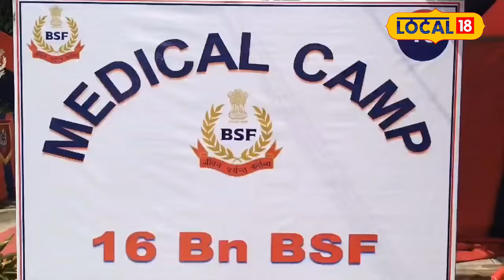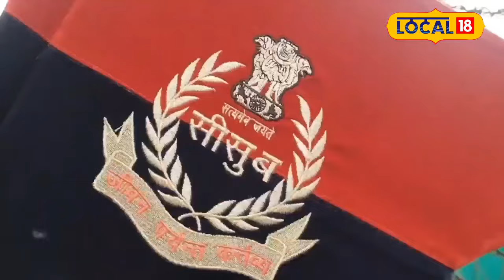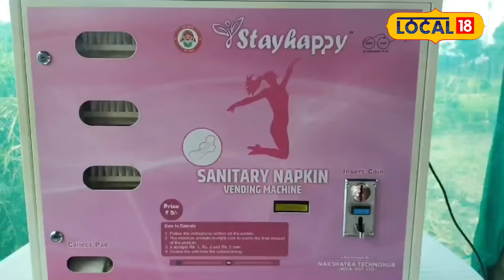Silchar Sanitary Machin | ১ টকীয়া মুদ্ৰা এটা পেলাই দিলে চেনিটেৰী নেপকিন ওলাই আহিব।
Silchar Sanitary Machin |  ১ টকীয়া মুদ্ৰা এটা পেলাই দিলে চেনিটেৰী নেপকিন ওলাই আহিব। গাঁৱৰ মহিলাসকলক স্বাস্থ্য সুৰক্ষা প্ৰদানৰ উদ্দেশ্যে এই বিশেষ ব্যৱস্থা মুকলি হ'ল এইখন অসমত।